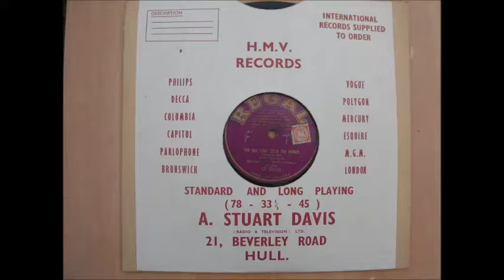The Bee That Gets The Honey, sung by Fred Douglas.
Released in Sept 1921, the simple advice here is: If you want to be successful when 'out on the pull' put it about. Only thing is, he doesn't reveal his 'chat up' lines! Not quite 1920's pep, but its getting there. Still has the distinctive sound of an acoustic record, so I felt it would sound best on the 'Marathon' external horn machine. Later acoustics/early electrics seem to play best on the HMV 101.